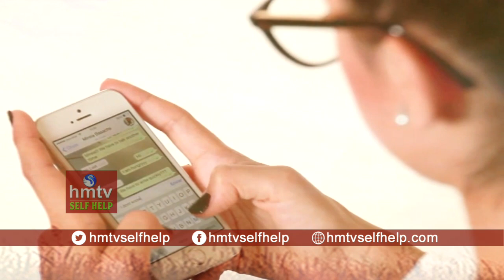Body Language Improving Tips | Jayaho Success Mantra | hmtv Selfhelp